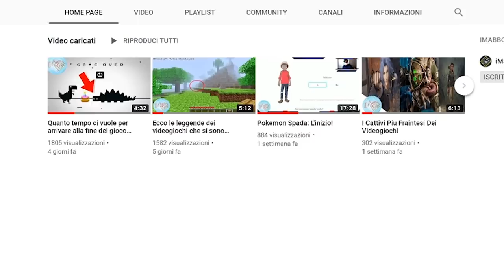5 Personaggi dei cartoni animati che hanno rivelato segretamente il volto!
Ma ciao a tutti, che si racconta? ma vi siete mai chiesti che volto avessero alcuni famosissimi personaggi di altrettanto famosi cartoni animati? io si e a quanto pare molti di questi
personaggi in segreto se cosi vogliamo dire hanno rivelato le loro identità assurde...alcuni non sono proprio ciò che vi aspettereste quindi se siete seduraiati e avete già dato un occhiat
al canale di gaming ufficiale mettete un bel mi piace e cominciamo anche oggi un altra incredibile top!

🐁Questo invece è il mouse che uso: